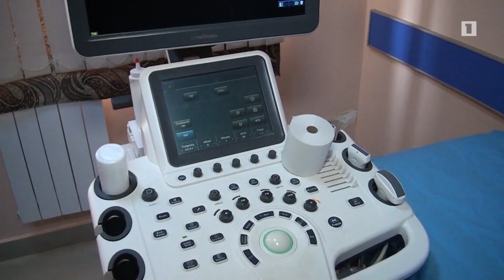Սուր իշեմիկ կաթվածների բուժումը կլինի անվճար